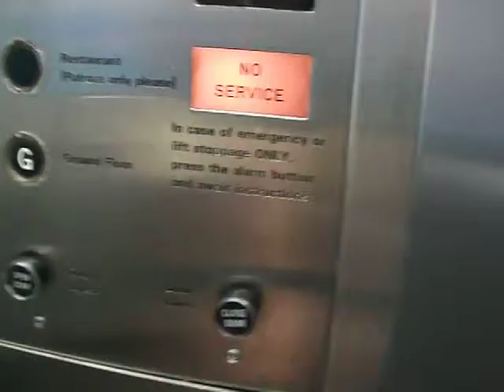Black Mountain Tower - Elevator Up (Nov 2012)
I've previously videoed these elevators before.  This video shows that there have been slight modifications.  The call buttons have not been changed, but the direction lantern now lights up red instead of yellow-white, the bell is replaced by a chime and there is a horribly tacky wallpaper in both cars now.  Nothing else has been changed.